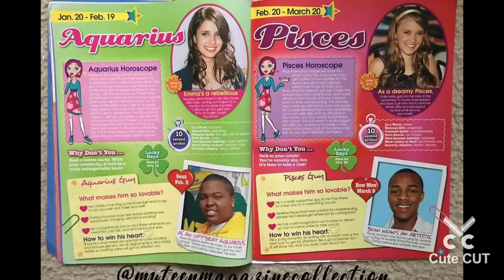Emma Roberts Emily Osment Sean Kingston Bow Wow